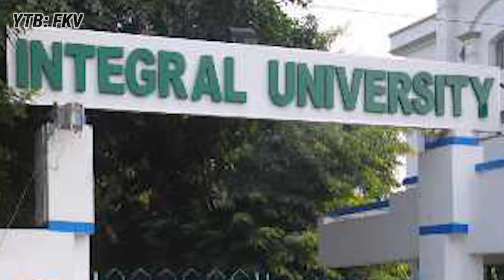INTEGRAL UNIVERSITY NOWADAYS | ft- foreign students vs Indians | Fkv | Fajal Ansari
in this video I'm trying to cover how foreign and indian students are treated in integral University in the funny way.

✅keep supporting
✅keep loving
✅keep smiling

thank You guys heart ❤️